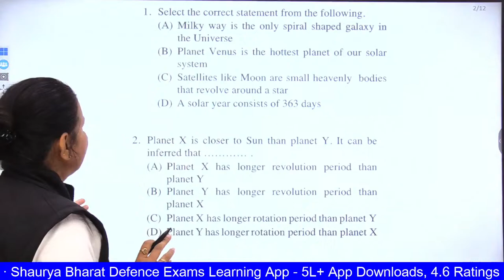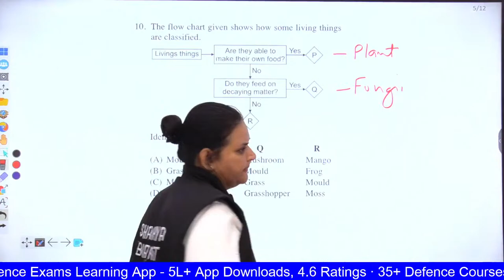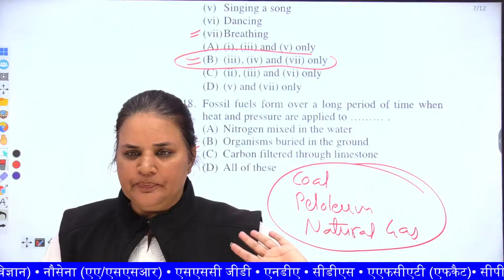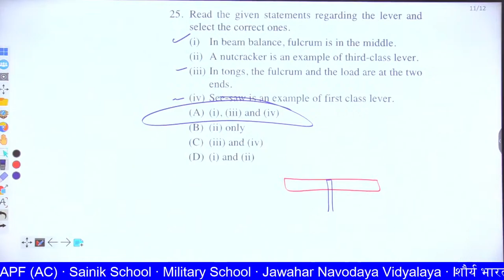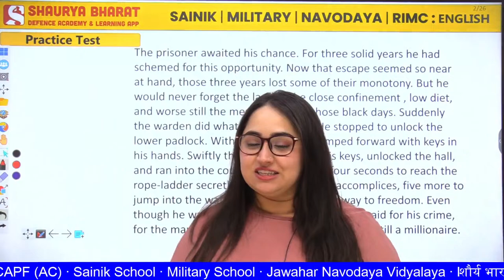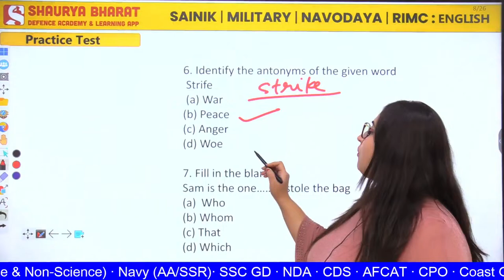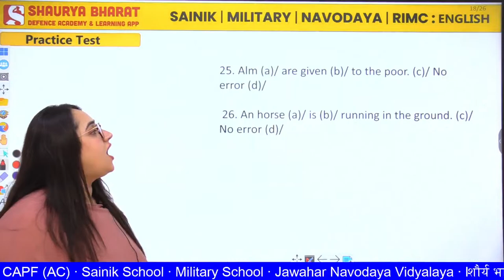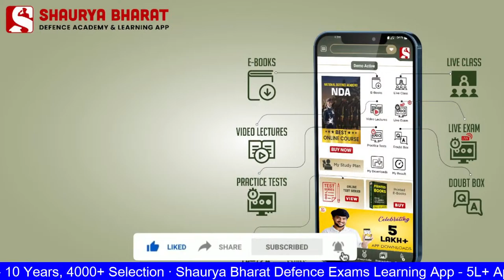Class 6th 🔴 SAINIK , MILITARY, NAVODAYA SCHOOL MOCK TEST-#20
Mock - test Time - Table
Gk & Science - Jyoti  ma'am (15:15-16:00)
English - kusha ma'am (16:00-16:45)
Math & Reasoning - sanjay sir (16:45-17:30)